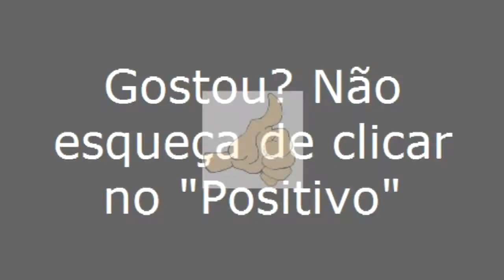Guarapari/ES - Viajando Todo o Brasil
Guarapari/ES